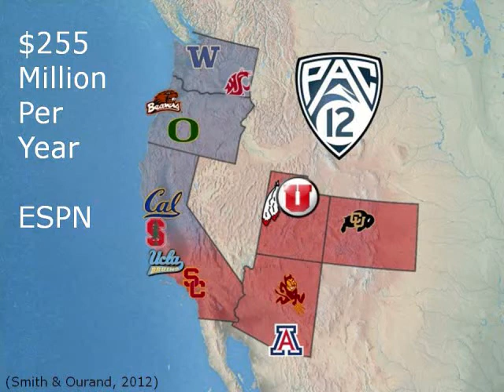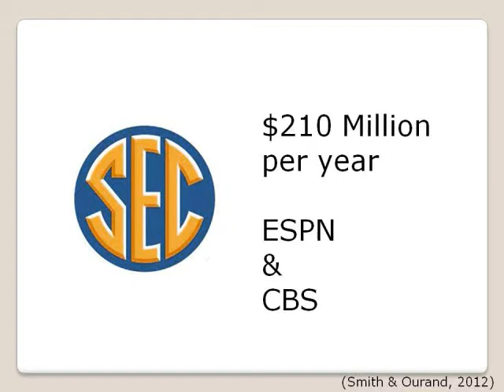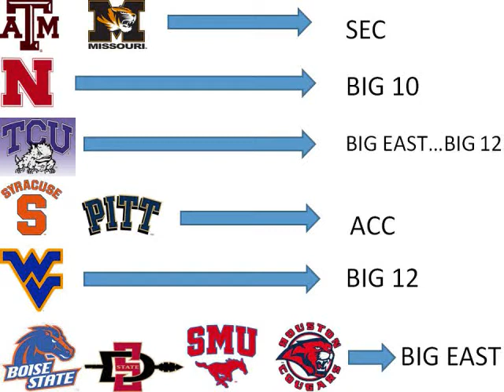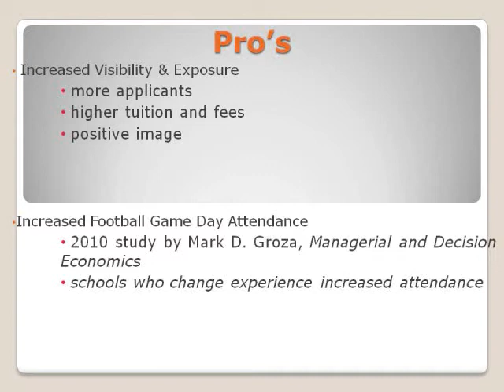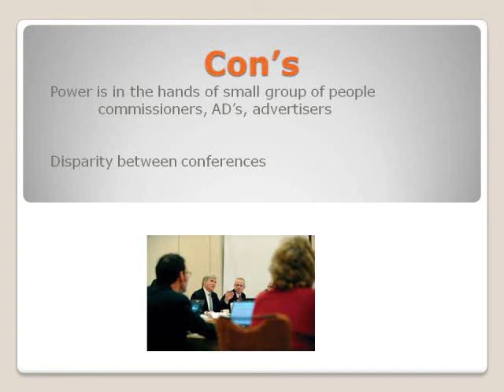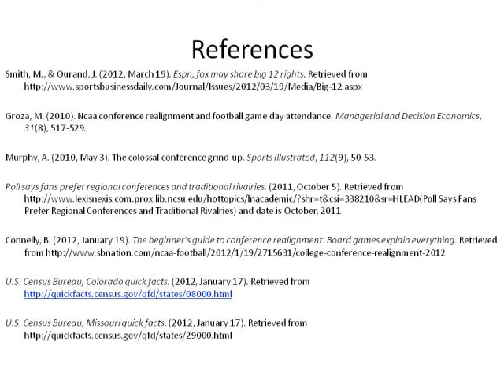Ryan Hill Conference Realignment Documentary.wmv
PRT 486 Contemporary Sport Issue Documentary